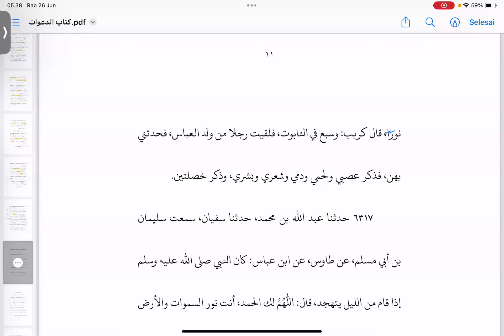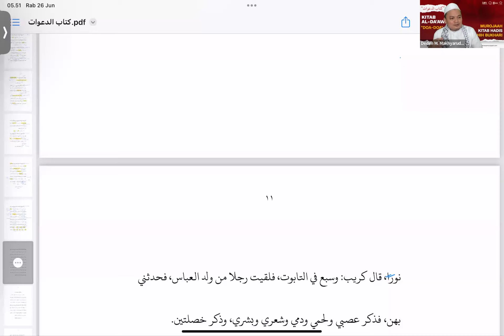KAJIAN SUBUH MUROJAAH : KITAB HADIS SAHIH BUKHARI - KITAB AL-DA'AWAT (DOA-DOA)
KAJIAN SUBUH MUROJAAH: KITAB HADIS SAHIH BUKHARI]

Assalamualaikum Sahabat Murojaah 😇

Yuk, ikuti kajian virtual Indonesia Murojaah.
Kajian ini rutin setiap bada shubuh

Spesial Bersama :

👳🏻‍♀ Dr. K.H. Deden M. Makhyaruddin, M.A.

📍GRATIS DAN TERBUKA UNTUK UMUM

Jangan sampai terlewatkan ya, yuk awali setiap pagi mu dengan mengikuti kajian virtual Indonesia Murojaah